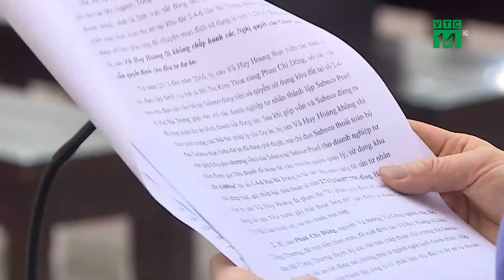Cựu Bộ trưởng Vũ Huy Hoàng không đủ sức khỏe để thi hành án?| VTC14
VTC14 |Sáng nay 24/4, phiên tòa sơ thẩm xét xử bị cáo Vũ Huy Hoàng (67 tuổi, cựu bộ trưởng Bộ Công thương) cùng 9 đồng phạm trong vụ án sai phạm về đất đai xảy ra tại Sabeco kết thúc phần thẩm vấn. Với trách nhiệm người đứng đầu, bị cáo Vũ Huy Hoàng bị VKS đề nghị mức án từ 10-11 năm tù về tội vi phạm quy định về quản lý, sử dụng tài sản nhà nước gây thất thoát, lãng phí. Tuy nhiên, trong phần tự bào chữa cho mình, bị cáo Hoàng cho rằng, mức án mà đại diện VKS đề nghị là quá nặng và lo không đủ sức khỏe để thi hành án.